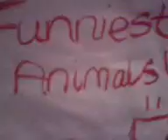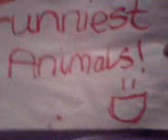Funniest Animals With Toys!!!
A TV show called Funniest Animals [using toys!!]